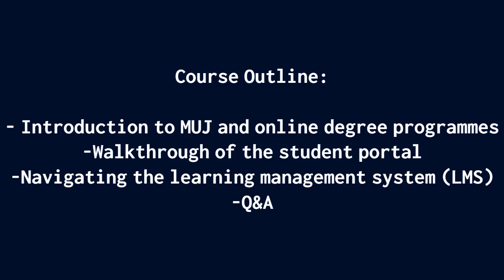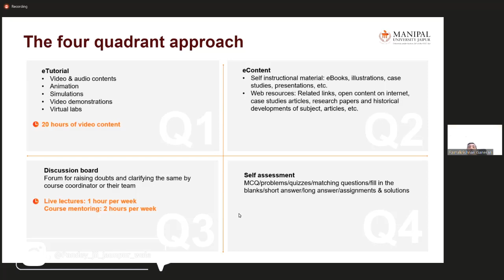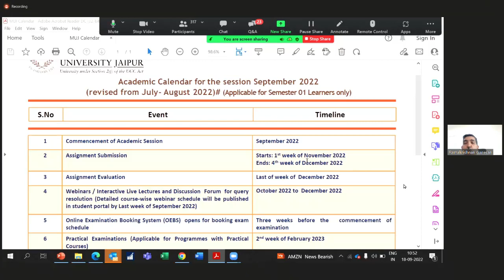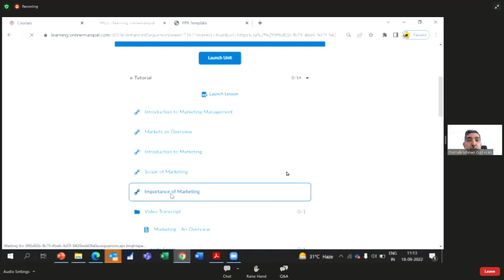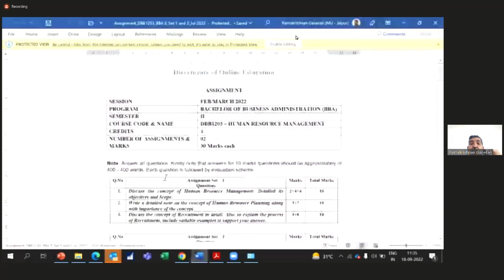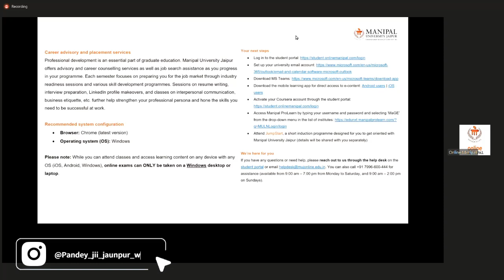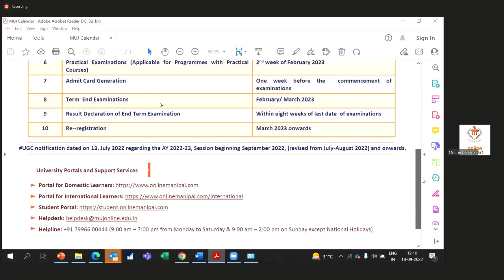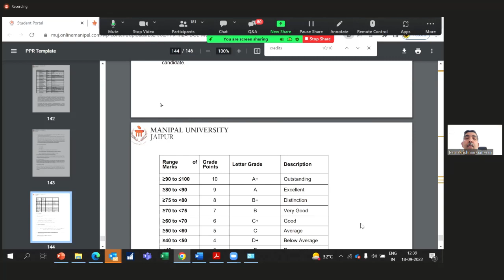Introduction to Manipal University | Introduction to Learning Management System (LMS) Portal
Introduction to Manipal University | Introduction to Learning Management System (LMS) Portal | muj manipaluniversity manipaluniversityjaipur lmsportal pandeyjii pandeyjiijaunpurwale pandey_jii_jaunpur_wale codingboypandeyjii codinggurupandeyjii @CodeCanvasCreations @pandeyjiijaunpurwale8793
Copywrite Disclimer